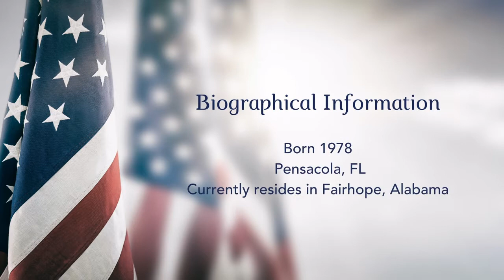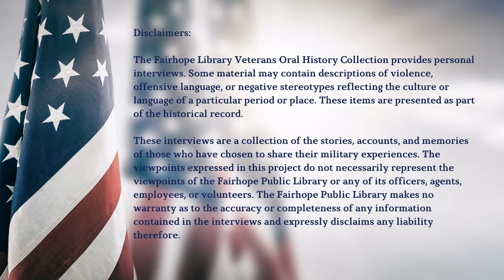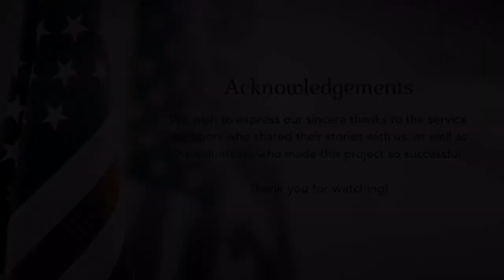Interview with Veteran Angus Moree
The above interview is a conversation with veteran Angus G. Moree II, who served in the U.S. Army from 2002 to 2011. His reflections were recorded on July 6, 2021 at the Fairhope Public Library to be included in the Veteran’s Oral History Collection. He was interviewed by Nick Shoultz, a volunteer representing the Fairhope Public Library.